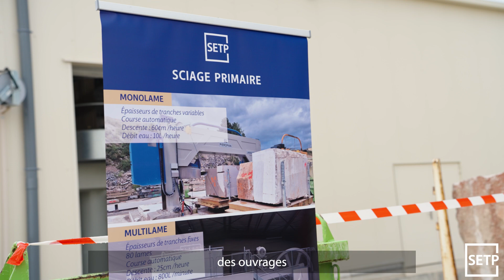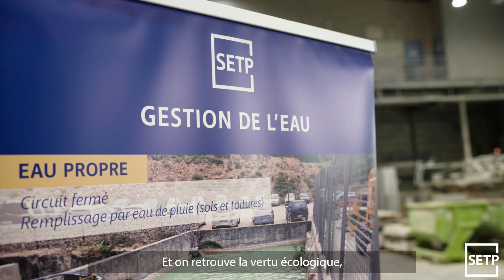SETP Portes Ouvertes 16 09 23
EcloLINK, agence web et marketing basée à Dijon accompagne ses partenaires sur tous leurs projets multimédias.

Cette vidéo made in EcloLINK a été réalisée pour notre partenaire SETP,  carrière de pierre naturelle au coeur de la Bourgogne, qui a décidé d'ouvrir ses portes à l'occasion des journées du Patrimoine en septembre.

De la création du storyboard au montage de la vidéo en passant par le tournage et la rédaction du contenu, EcloLINK intervient sur tous vos projets de vidéos.

Un projet web ? Contactez-nous ! 😊